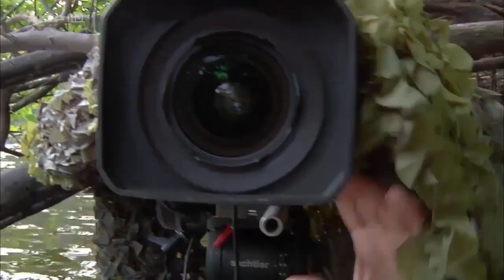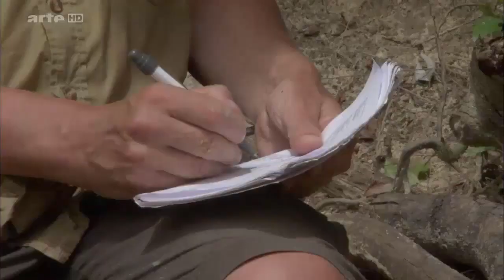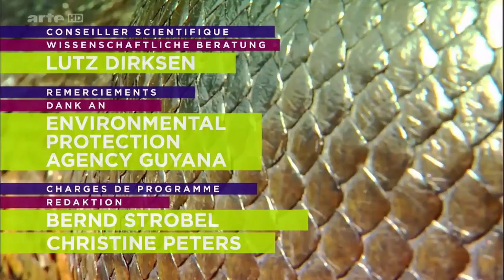Die Anaconda - Eine Braslien und Paraguay Doku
Doku über die Anaconda und andere wilde Tiere im Dschungel von vom Dreiländereck Brasilien, Paraguay und Bolivien.

und bitte teilen, liken und abonieren!

--- kostenlose Tipps für Dich

Falls du eines Tages upgraden möchtest, werden 40% an Projekte gespendet die sich für den Umwelt- und Naturschutz angagieren!!!

Und wenn du sparen willst bei jedem online Einkauf, empfehle ich

Viel Erfolg bei YT und und viel Spass bei sparen.